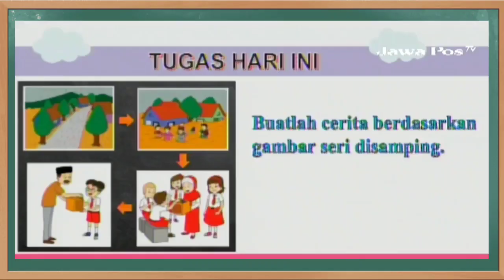Kunci Jawaban Jawa Pos TV Kelas 2 SD Jumat 24 September 2021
Soal dan Kunci Jawaban Guruku Jawa Pos TV Surabaya Hari Ini Kelas 2 SD Jumat 24 September 2021